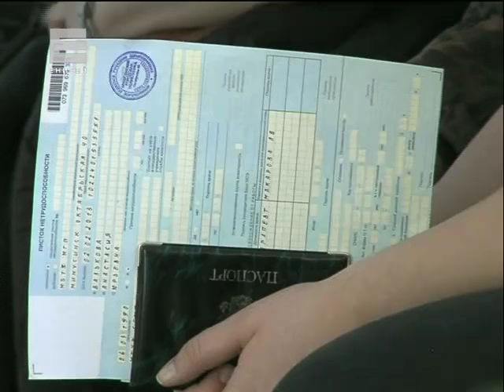Грипп в Красноярске (Новости 01.02.16)